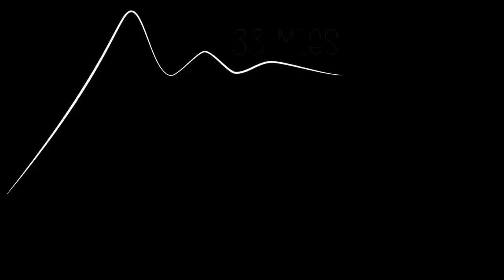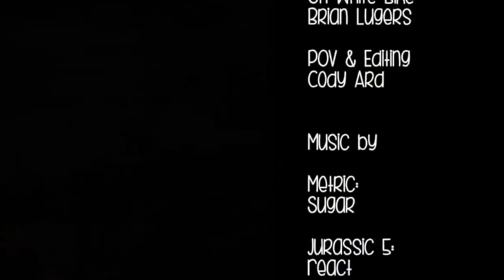Rim Tours presents The Whole Enchilada Mt Bike Trail in 10 min. by Cody Ard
Rim Mountain Bike Tours is Moab's original MTB Tour operator. In this video, Cody Ard records his ride down the entire length of The Whole Enchilada trail and compresses it into a dazzling 10 min. thrill fest. Rim guides Whole Enchilada (normally a 6 -- 7 hour tour) along with many other day and multi day tours in Moab.